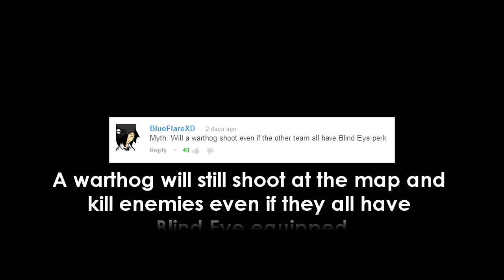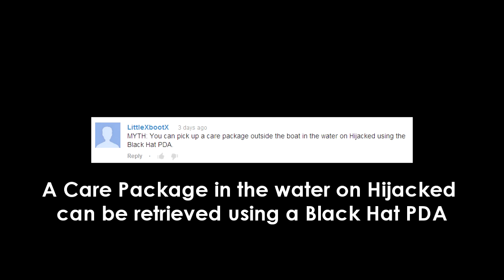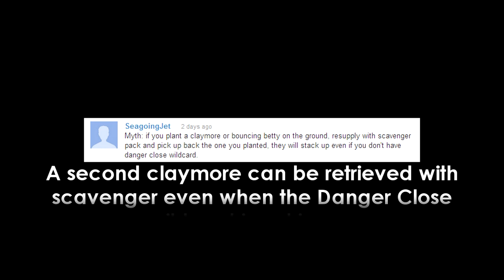Black Ops 2 Myths Episode 28